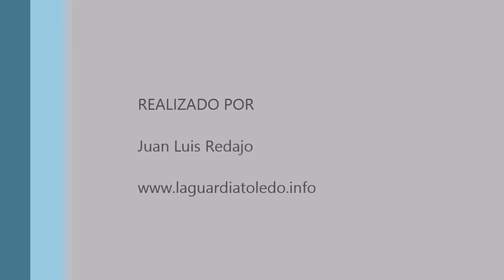Aguiluchos laguneros en la Casa de la Vega. La Guardia (Toledo)